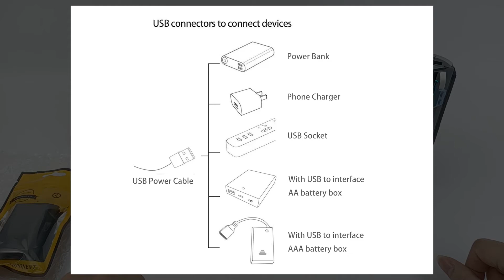Installation Instruction Of Light Set For LEGO 10300 Back to the Future Time Machine.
Here Is The Installation Instruction Of Light Set For LEGO 10300 Back to the Future Time Machine.